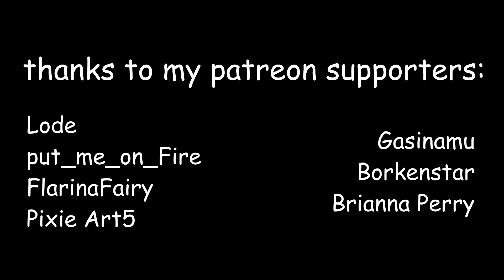a very good and serious cover of touch-tone telephone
instruments:
kazoo
person
box
flask
pencil